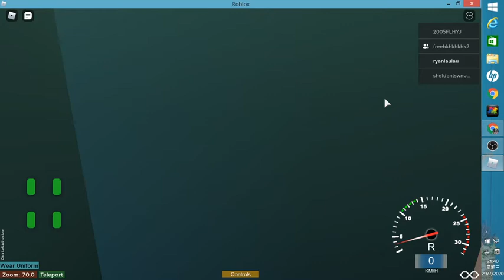[Roblox 巴士]MTR Bus #811@K17(大埔墟站-富善)(載著Kit-Hk #2)